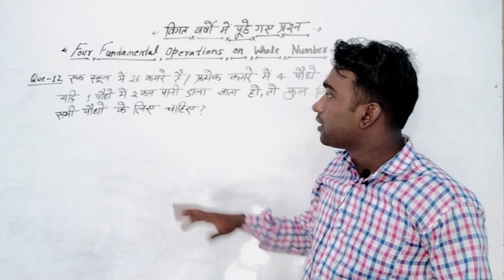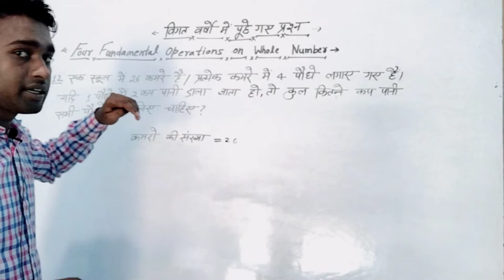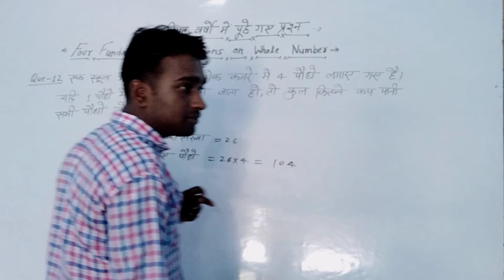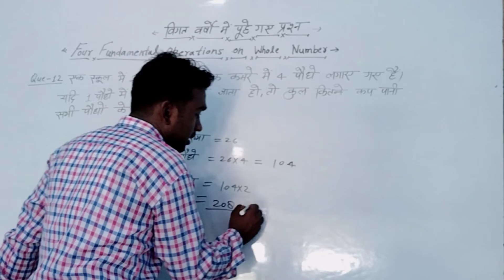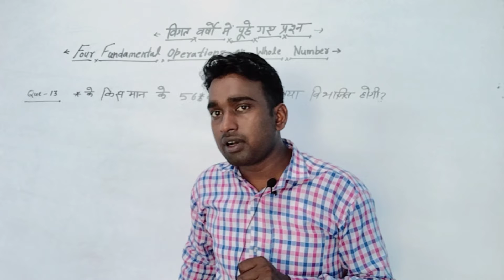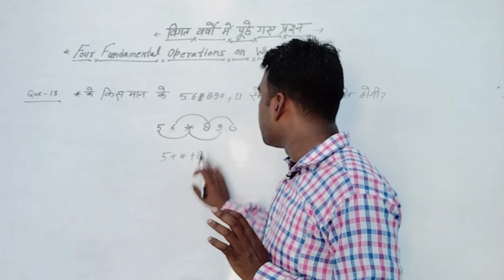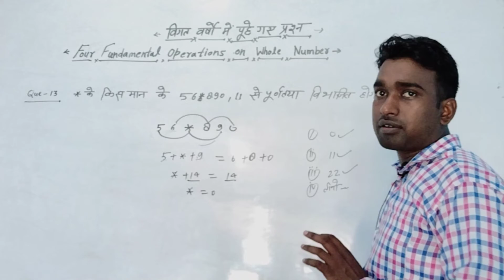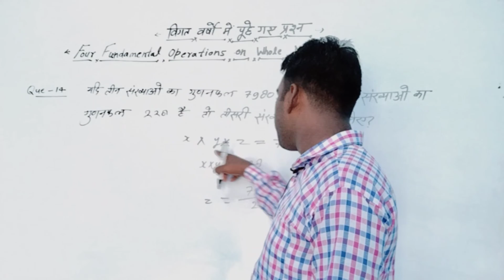previous year question ll Navodaya vidyalaya ll by Chauhan sir